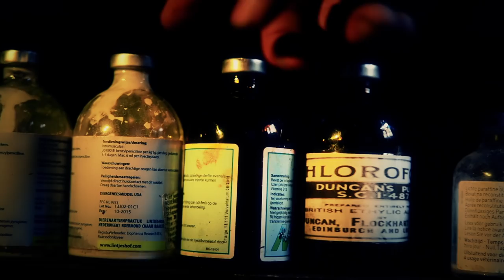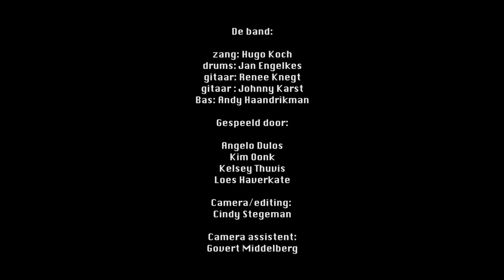Burning - Something is Lurking in the Dark (OFFICIAL MUSIC VIDEO) HD ( FULL VERSION WITH INTRO )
Official Music video of Burning performing "Something is lurking in the Dark"

Written by: Burning
Directed and edited by : Original Cin
Models : Kim Oonk, Kelsey Thuvis, Loes Haverkate, Angelo Dulos
Song recorded at : Dirty Bird Studio / Fredde Kaddeth

Old abandoned factory
A place that you should not be
Can anybody tell me
What's going on there
Stories surrounding about a man
That lived there,but never  seen again
(2 x)
There's something lurking in the dark
This place must be haunted
Don't step inside!
Daphne Blake wannabe
With her girlfriends didn't believe
That anything could happen
In that old factory
This innocent game it should be
Ended in a tragedy
What's goin' on there
(2 x)
There'something lurking in the dark
Don't step inside!

"Down and dirty Horror boogie from North Holland!!" Gary Young (AVENGER, UK)
"if ya love early maiden you will love this" Mick Tucker (TANK, UK)
"nice tune with a good production! Sounds like a re-recorded Nwobhm song!" Peter Tiger (ALPHA TIGER, GERMANY)
"Ohhhhh awesome!" Javier Endare (WILD, SPAIN)
"I love it! Well done to you and the boys" Robb Weir (TYGERS OF PAN TANG, UK)
"BURNING brings back early eighties NWOBHM nostalgia with contemporary sound" Stan Verbraak ( HELLOISE)
"Heavy Metal is the law" Sven D'anna (WIZARD)

Storyline:  Daphne Blake wannabe with her friends in trouble end up bound and gagged in a old abandoned factory